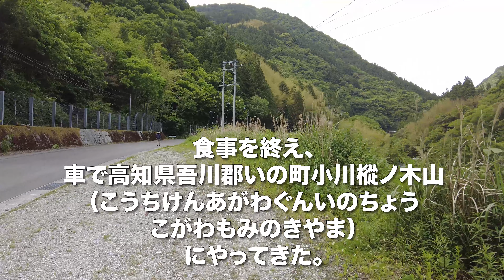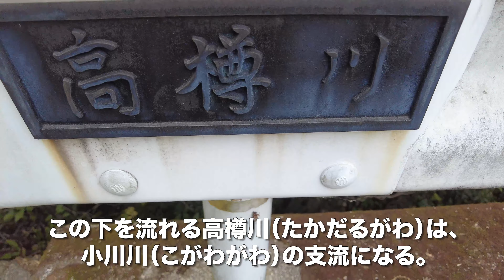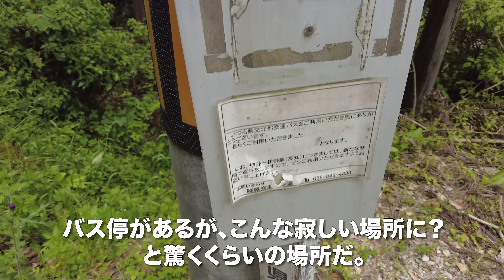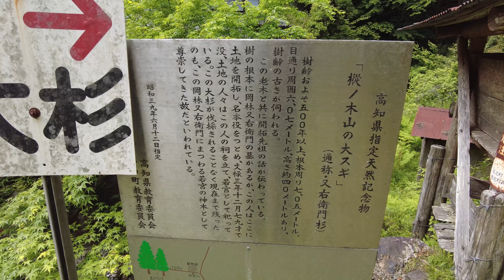小川樅ノ木山/高知県いの町【4K】高樽川沿いに仁淀ブルーを楽しみながら清川星神社まで8kmウォーキング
フライパン で ランチ を済ませ、 高知県 吾川郡 いの町 小川樅ノ木山 へ。そこから徒歩で、 清川星神社 まで8km ウォーキング 。5月の暑い日だったが、豊富な水が流れているせいか比較的涼しく感じた。 高樽川 は 仁淀ブルー が美しく、釣り人の垂涎の場所に違いない。

ホワイトバランスなど、全て自動に設定。

【動画目次】
00:00 フライパン
01:15 岩川内沈下橋
03:14 樅ノ木簡易郵便局
04:45 樅ノ木山の大杉
05:37 清川星神社

【使用機材】
カメラ ：
GoPro MAX
iPhone11ProMAX

ジンバル ：

【編集】
ハードウェア：

ソフトウェア：
LumaFusion
GoPro
DJImimo